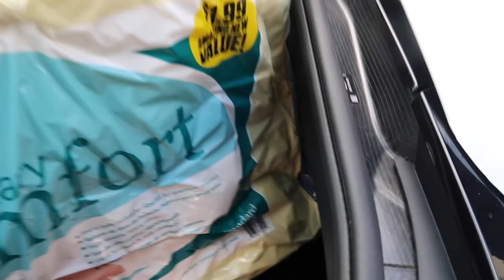SURPRISING HOMELESS W/ BLANKETS & PILLOWS